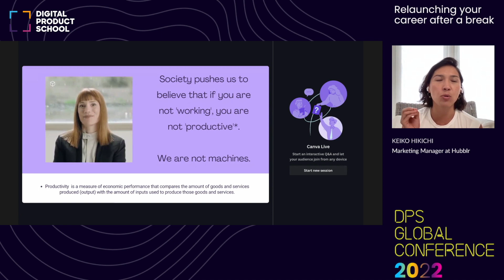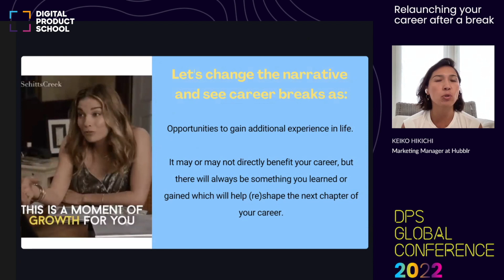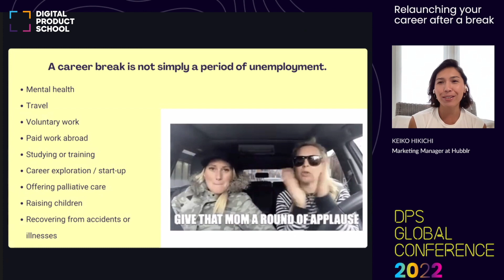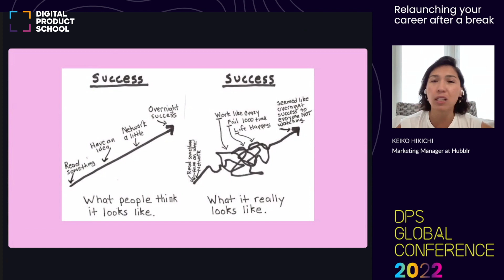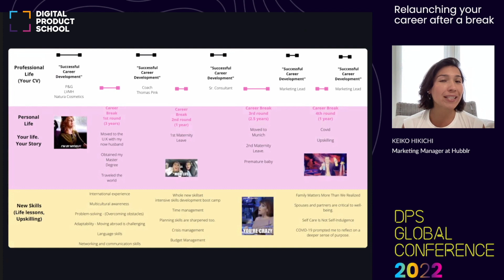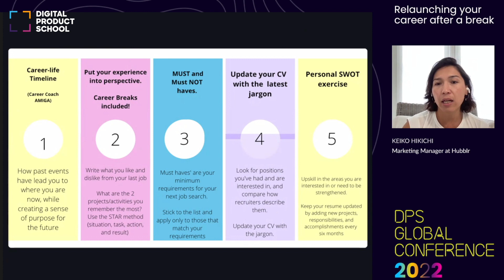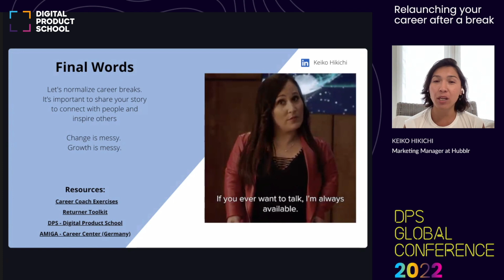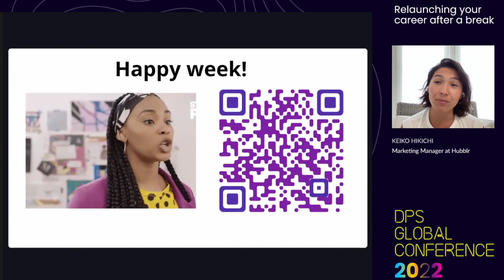Relaunching your career after a break.Talk by Keiko Hikichi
Career breaks are sometimes essential to change your life in to something more meaningful. Our alumni Keiko Hikichi shares all about it in her talk by using examples and tips from her own life experiences.

You want to take part in DPS? Apply now for our next batch!
👉 3 months, full-time!
💰 Free participation + payment of 1,000 EUR/month